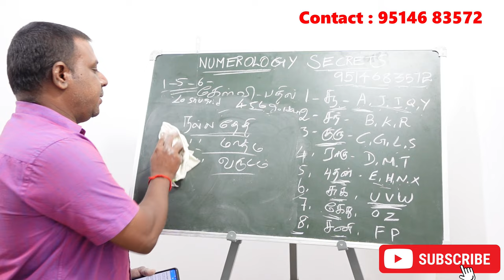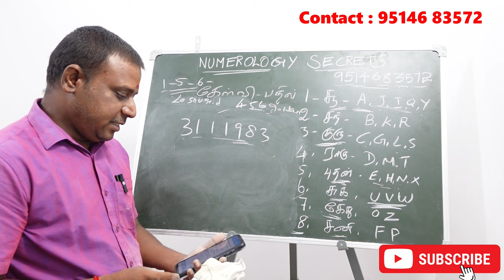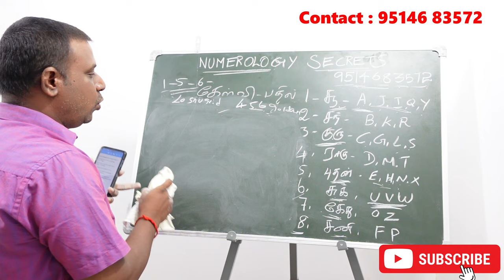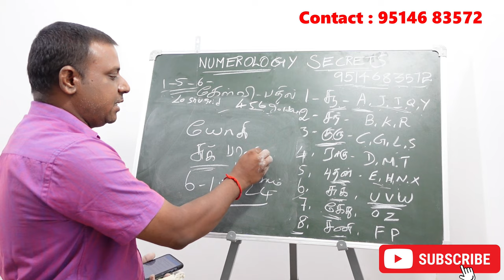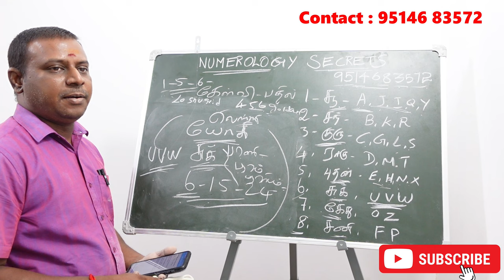உங்களுக்கு அதிர்ஷ்டத்தை தரும் மாதம் எது தேடியது எப்படி தெரிந்து கொள்ளலாம் | numerology tips in tamil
செல்வம் பெருக வழிமுறைகள், மகாலட்சுமி மந்திரம், மகாலட்சுமி, காரிய தடை நீங்க, பணக்கஷ்டம் நீங்க, தேங்காய் தீபம், வெண்கடுகு தீபம்,g செல்வம் பெறுக, நைவேத்தியம்,